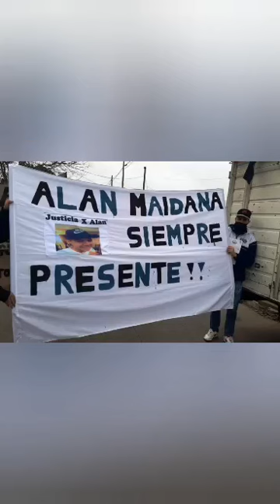Que el tapaboca no nos calle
DOCUMENTAL SOBRE VIOLENCIA POLICIAL EN LA MATANZA EN CONTEXTO DE PANDEMIA